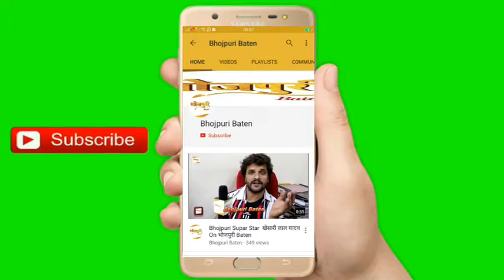मैं आज भी ज़मीन पर सोता हूँ Supar Star "Khesari Lal Yadav" भोजपुरी फिल्म "भाग खेसारी भाग"